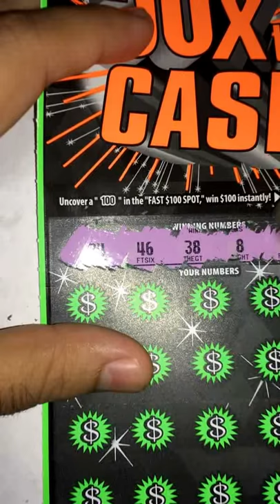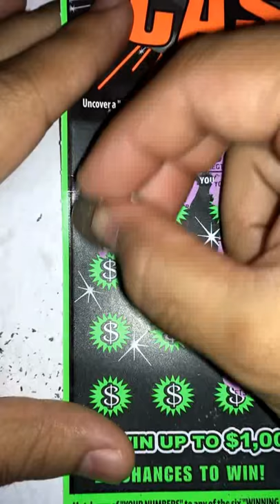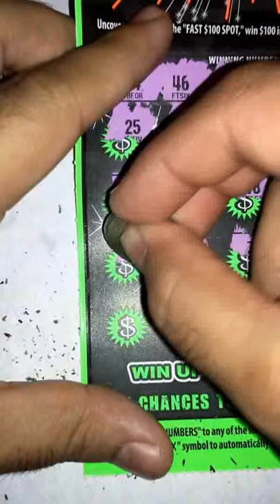$10 50x the Cash #3 Win up to $1,000,000! CALottery Ticket Scratchers